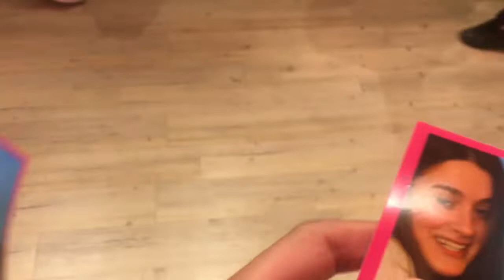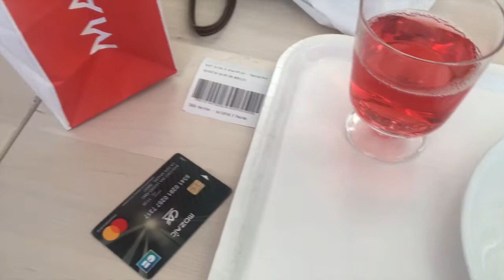yet another messy vlog xoxo [citywire geneva]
hey guys! here's a quick vlog from saturday, hope y'all enjoy!

camera:

iPhone 6S